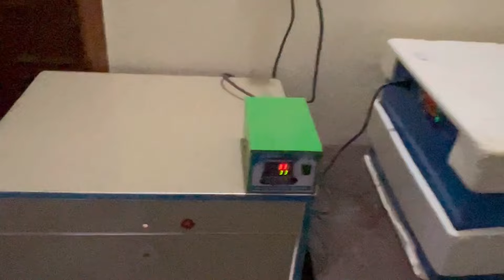Goat farming | Hens farming and pigeons farming in large scale in kasur 😍